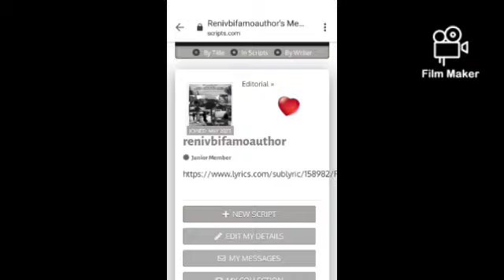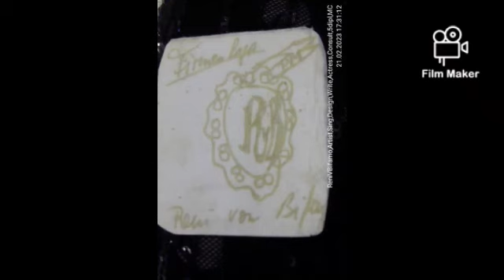RenisLaPalomaRemix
My own lyrics, song and remix - Homage
La Paloma Ole/ M.Mathieu

La Paloma Ole
weit hinaus in die Ferne
kann ich seh', kann ich seh'..
la Paloma Ole
wenn die Sonne untergeht, schein' die Sterne
la Paloma Ole.